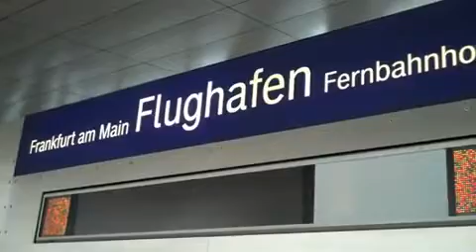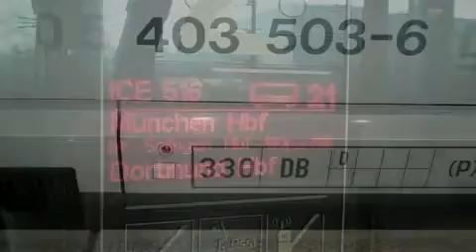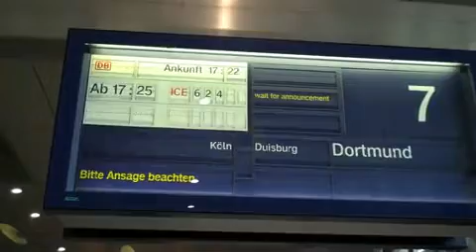HD] German ICE high speed trains at Frankfurt Airport